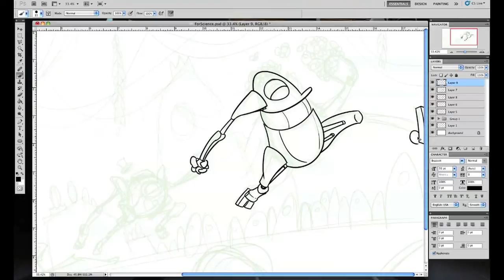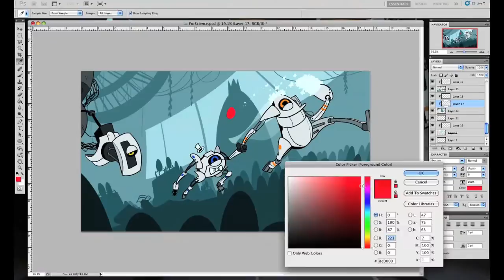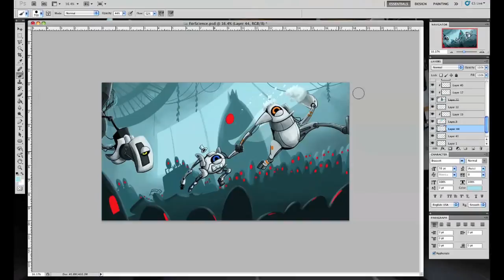Brian's Playlist (special episode): Cara Mia Addio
Special episode! A Portal 2 tribute for my two friends who just got married.